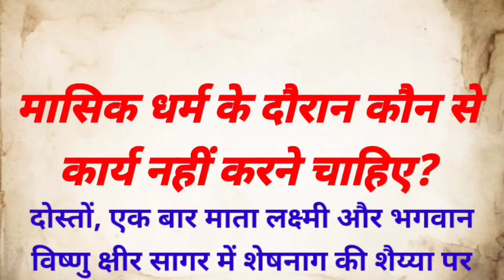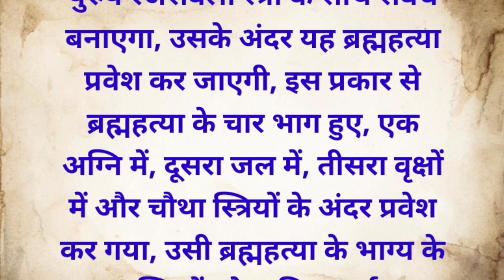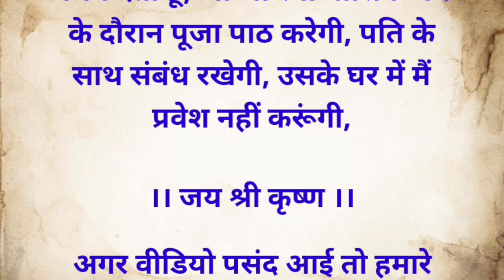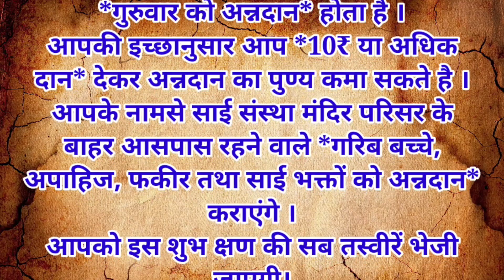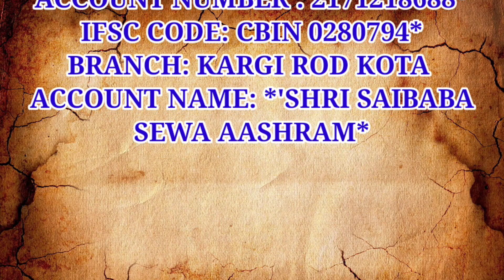मासिक धर्म में उपवास रखने पर क्या कहता है हिंदू पुराण ll